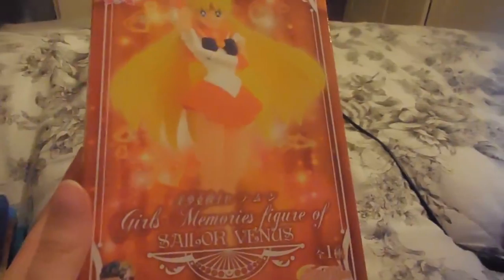Sailor Venus Figure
Sailor Venus Banpresto Girls Memory Series Figure
I was recording at night time so that's why its a bit dark my cat angel is in this video too.